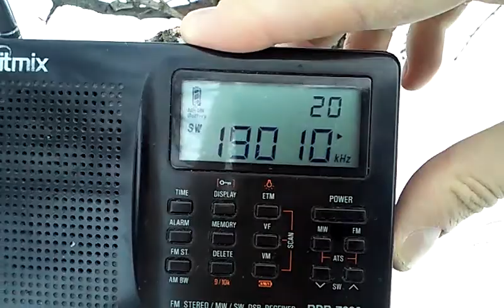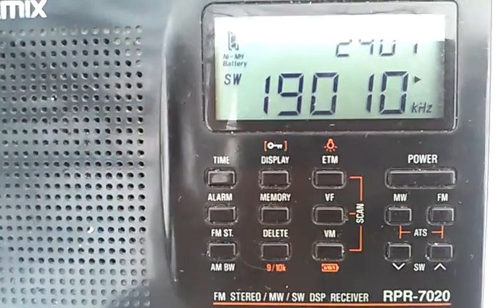19010 kHz Radio Azadi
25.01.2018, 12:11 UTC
QTH: Semiluki, Voronezh region, Russia
Distance: 2600 km
Equipment: Ritmix RPR-7020 (Tecsun PL-606), antenna built-in-whip